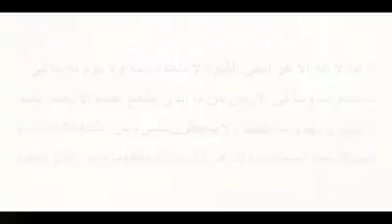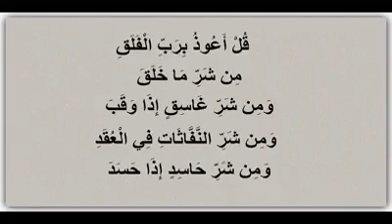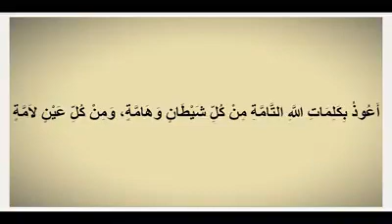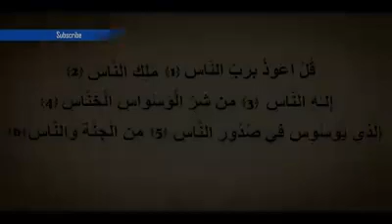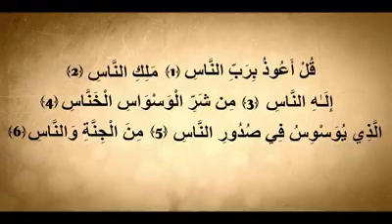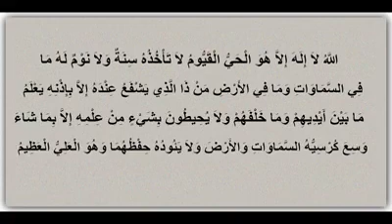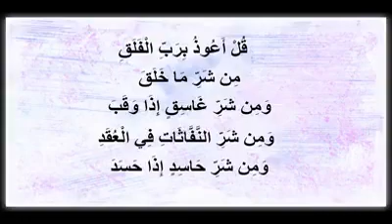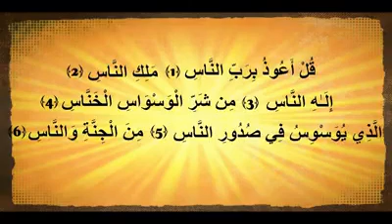Cure and protection against Black Magic, Evil Eye “Please Subscribe”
Ruqyah - Powerful DUA Against Bad Evil Eye, Black magic Sihir, Jinns, & Jealousy Recited By Asif Ahmed Butt

Play this Ruqyah daily early in the morning and before going to bed.